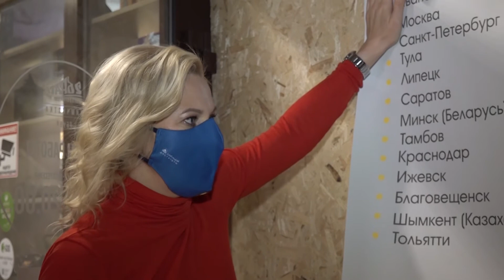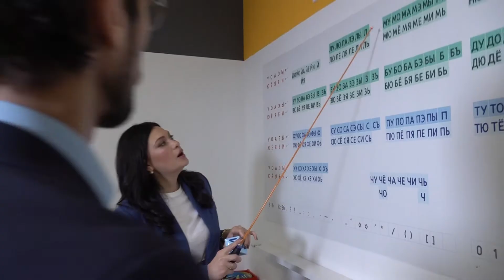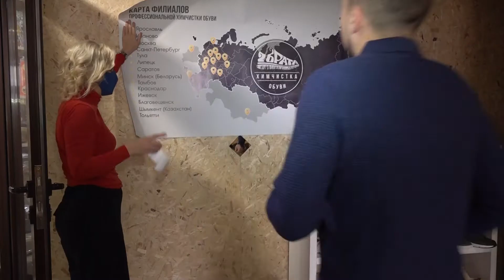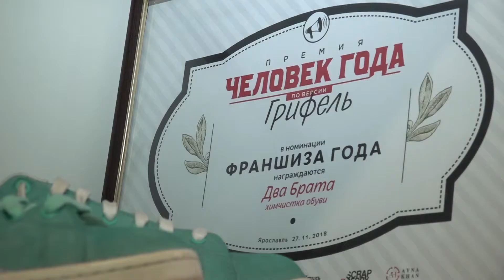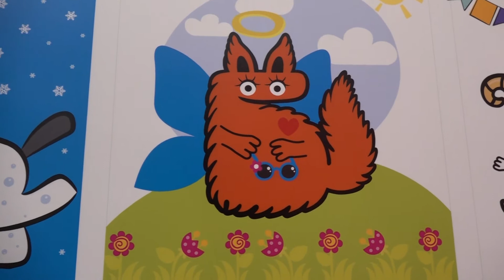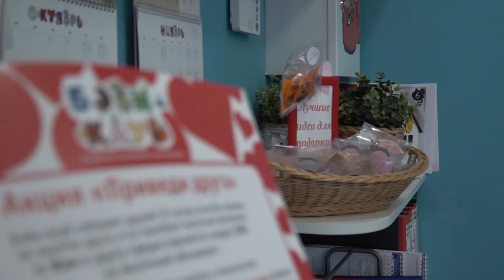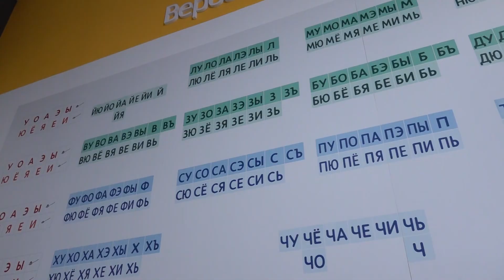«PROбизнес» от 27.11.20: о франшизах и ярославском бизнесе